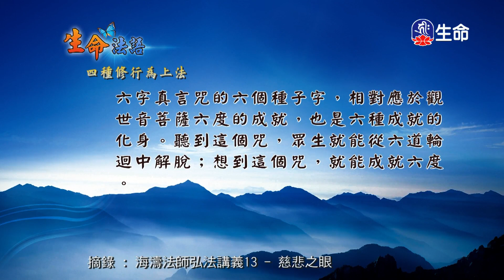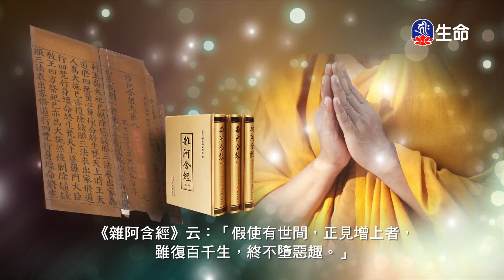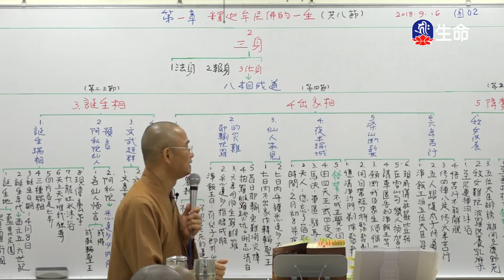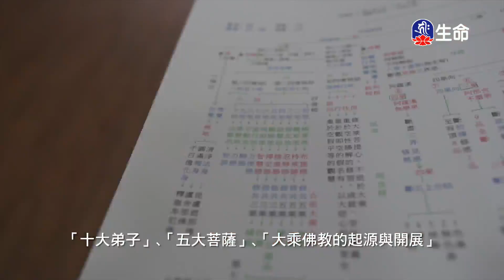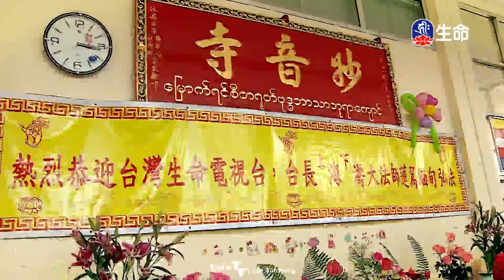生命法語(75)-2_生命法語(台語)_(lifetv_20200705_07：15)